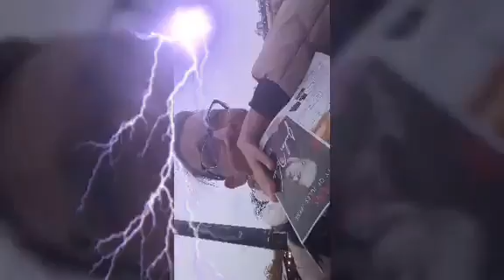EN PARÍS..... CONOSCA LA TORRE EIFFEL...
Espectacular. veremos esta primera impresión luego de tanto tiempo de trabajo y así lograr ete sueño. gracias a Dios